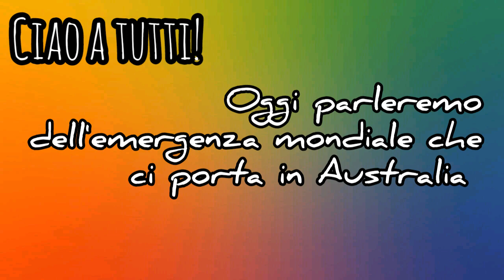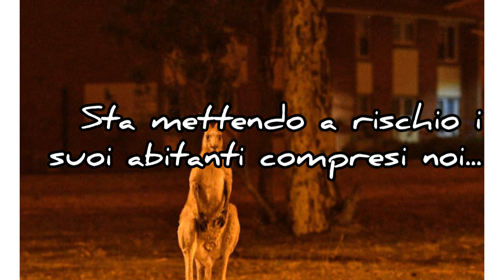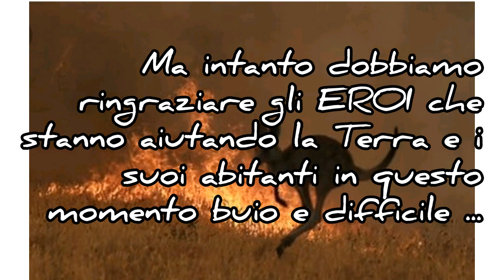SOS AUSTRALIA : INCENDIO DA MESI, STRAGE DI ANIMALI| cosa ne penso?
Non potevo non fare un video su ciò che sta accadendo in Australia...
Migliaia di animali morti e in pericolo...È UN' EMERGENZA DELLA QUALE RISENTIRÁ L'INTERO GLOBO TERRESTRE!

💖 🐾 Se vuoi partecipa al sondaggio che troverai cliccando in alto a destra!